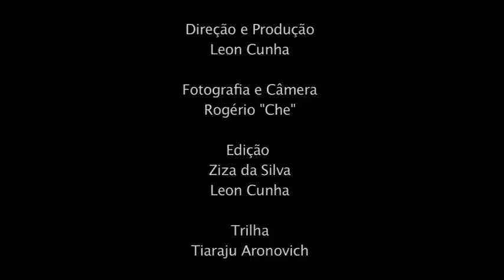Angela Assis - Tribunal Popular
Depoimento: Angela Assis
CEDECA Paulo Freire São Paulo

Participaram do Evento: Carmen Silva Moraes de Barros, Vera Malaguti Batista, Deivison Nkosi, Nilo Batista, Marisa Feffermann, Juares Cirino dos Santos, Rubens Roberto Rebello Casara, Bruno Alves de Souza Toledo, Maria Railda Alves, Aurea Satomi Fuziwara, Andréa Almeida Torres, Heidi Ann Cerneka, Gerdinaldo Quichaba Costa, Meire, Fernando Ponçano Alves Silva, Adriana Eiko Matsumoto, Alessandra Teixeira, Haroldo Caetano da Silva, José Ricardo Portella, Vitor Alencar, Jalusa Arruda, Angela Assis, Givanildo M. da Silva